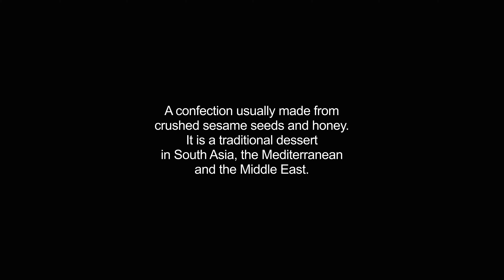halva video Dictionary meaning and pronunciation